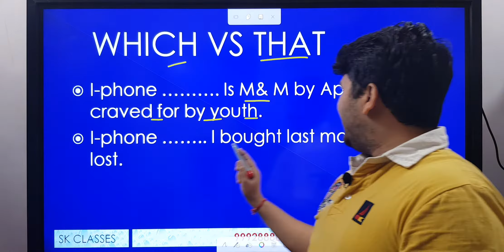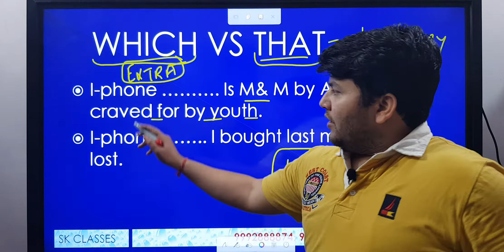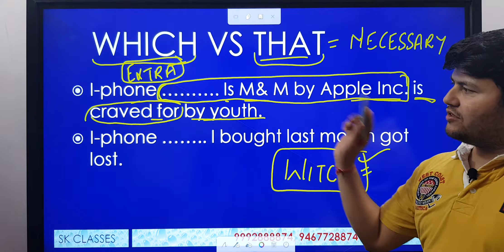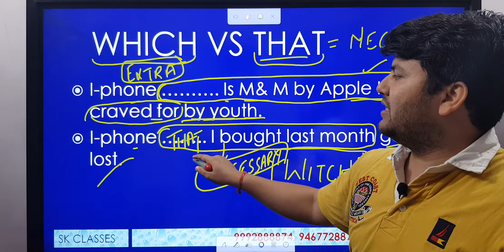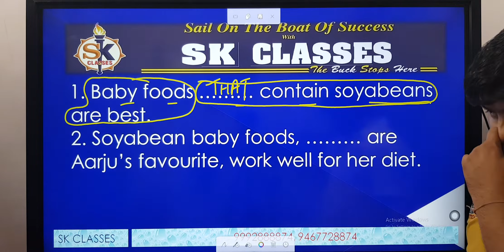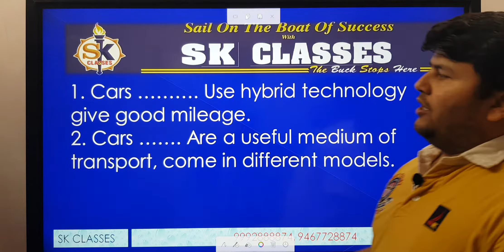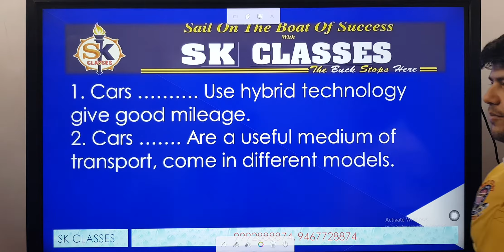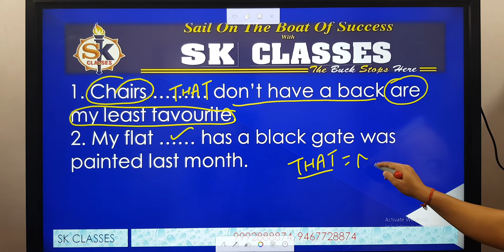Which vs That || Relative Pronoun Pronouns and its types